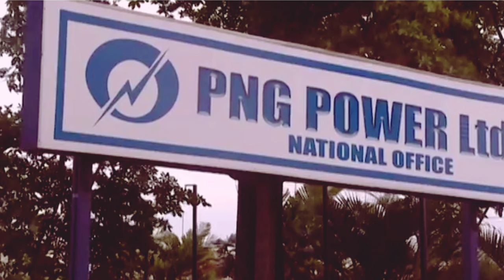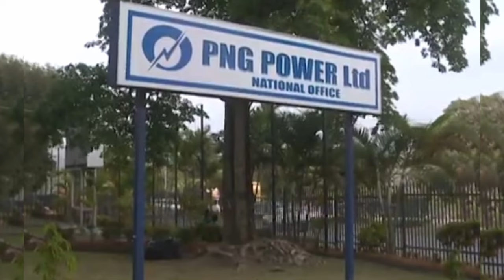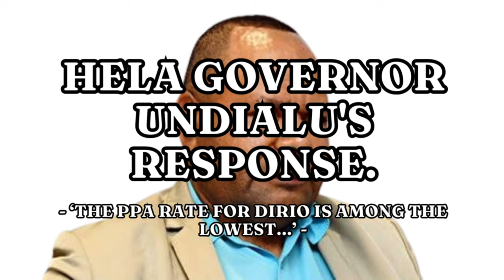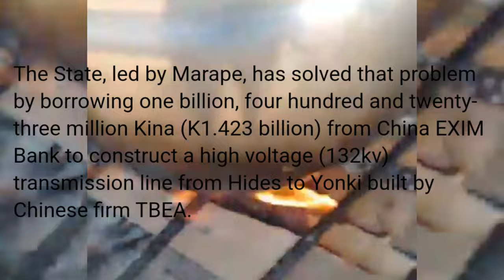PNG Power v Dirio: Who Benefits & Who Pays in PNG's Energy Projects? HIGHLALNDS GRID POWER DEAL BUST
This report discusses the development of the power sector in Papua New Guinea, involving James Marape government and private entities (PNG Power, Dirio Gas and Power, Twenty20 Energy, Asia Pacific, Energy Ventures, Fuato Limited, Season Cove Limited, Snowfields Wealth Management Limited, Tanuki Holdings Limited, Power Construction Corporation of China (PowerChina) and Shenzhen Energy Group).

The report in this video highlights the controversies surrounding these projects, their financial and environmental impacts, and the potential benefits for local communities.
00:00 Intro (PNG Power v Dirio Power and Gas)
00:40 Overview- Key Players
01:00 Key Developments (GAS POWER DEALS)
01:25 Partnerships and Operations of PNG Power vs Dirio Gas and Power
02:20 Twenty20 Energy Partnership
03:10 Financial and Infrastructure Concerns
04:05 Hela Governor Undialu Response to Peter Oneill
05:25 Impact on Local Community Living along the power line
05:50 PowerChine Connection
06:40 Who Benefits from the PNG Power Deals?
07:05 Who are the Losers in PNG Power Deals?
07:50 Outro/PNG POwer SONG (PNGMusic)